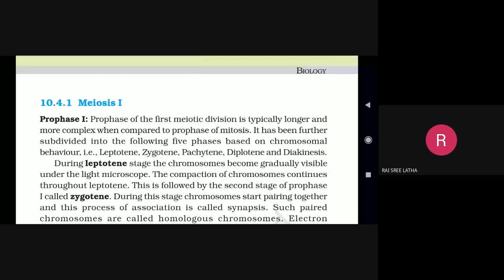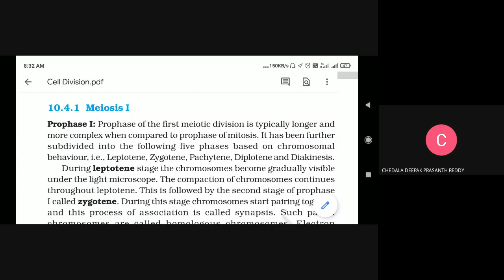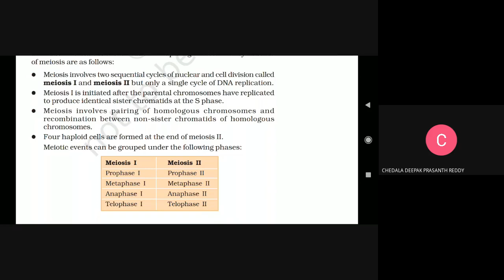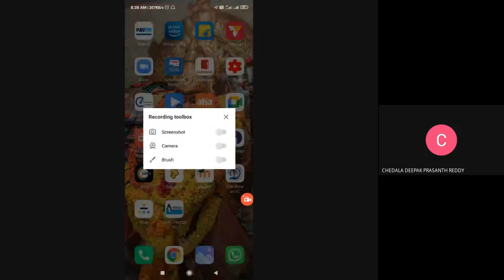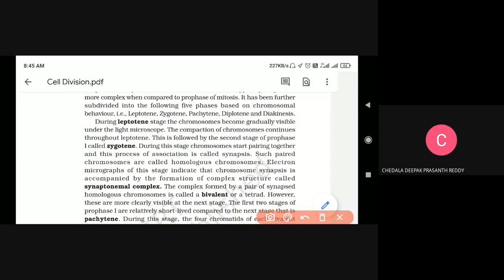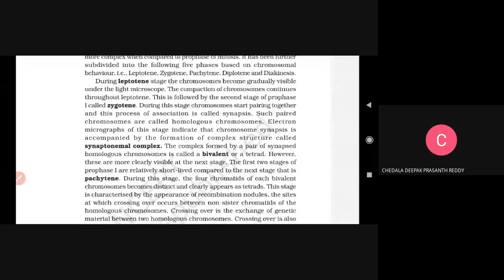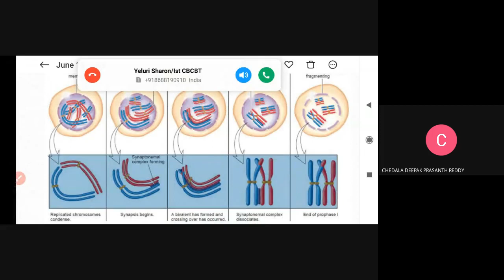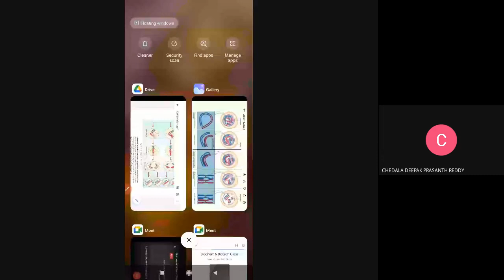Meiosis Cell division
IB.Sc::Sem-2::Unit-3::